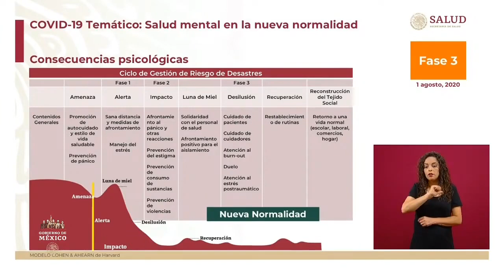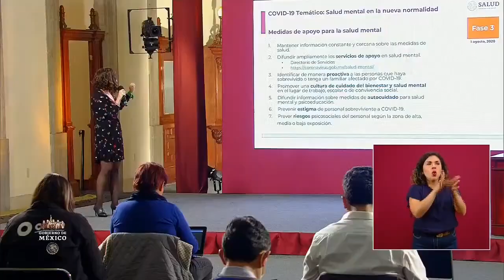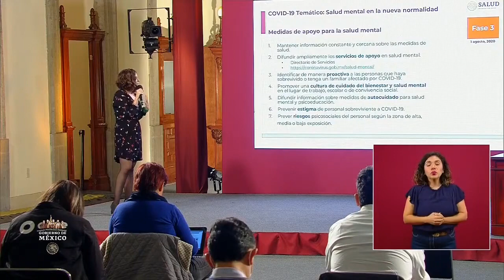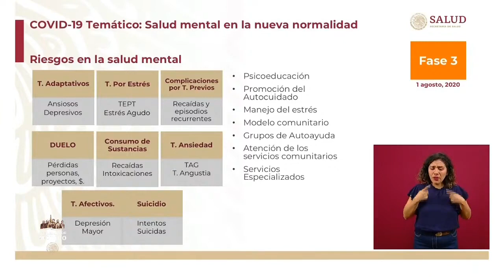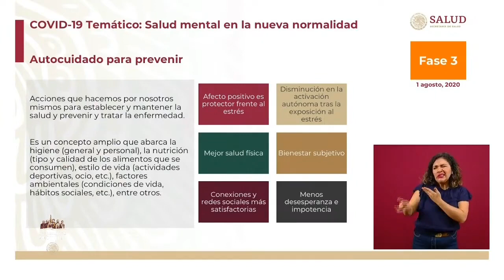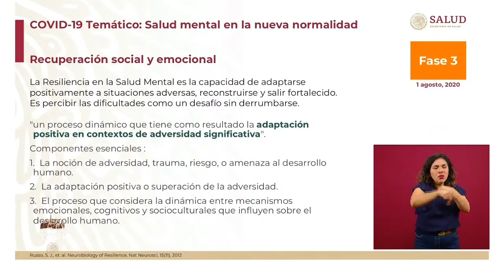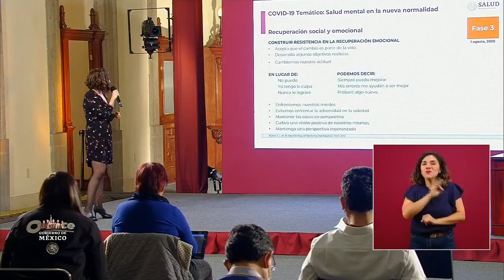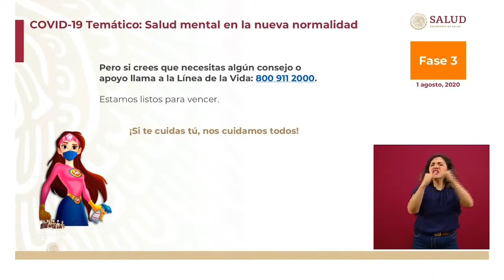Salud mental en la nueva normalidad. Lorena Rodríguez-Bores.1 agos 2020.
Lorena Rodríguez-Bores Ramírez, Secretaria Técnica Del Consejo Nacional De Salud Mental.
Conferencia de Prensa COVID19. 1 de agpsto de 2020 GraciasPorCuidarnosTítulo: SARS-CoV-2 video illustration.webmAutor: We Are Cover